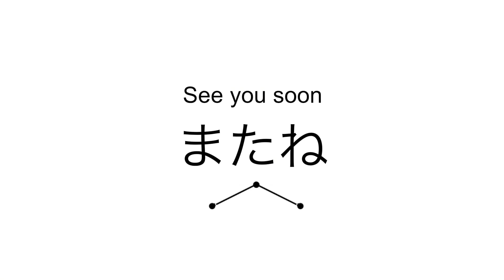How to Say "Happy New Year!" in Japanese with the correct pitch accent | The Greeting for a New Year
Hi, Welcome to Speak Japanese Naturally!

You'll learn how to say "Happy new year!" in Japanese in this video.

0:00 Introduction
0:36 Normal Version of Happy New Year
2:35 Casual Version of Happy New Year
3:40 Very, Very Casual Version of Happy New Year
4:30 How to Say "I Wish You a Happy New Year"

This video is made by Fumi from "Speak Japanese Naturally."
I usually make videos about the Japanese pitch accent.
Japanese is a pitch accent language, so you should imitate the pitch when you practice speaking!
That will help you sound more natural. This channel deals with the Kanto(Tokyo) dialect, which is also standard Japanese and is used in most textbooks and national broadcasts.